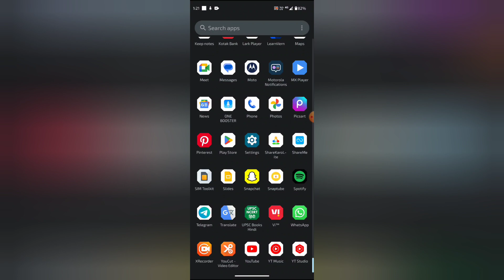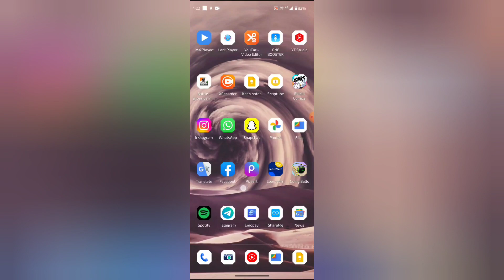Google news mein mini cards on off kaisa kare, How to turn on off mini cards in Google news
title

Paste

WEB-INFO, @WEB-INFO